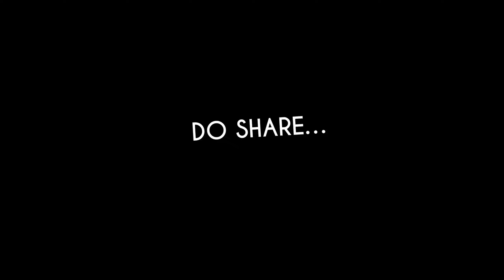अचानक हुआ एक विकलांग को माता रानी का बहुत बड़ा चमत्कार, ये देख दुनिया हुई हैरान